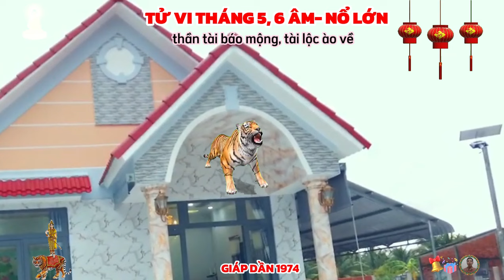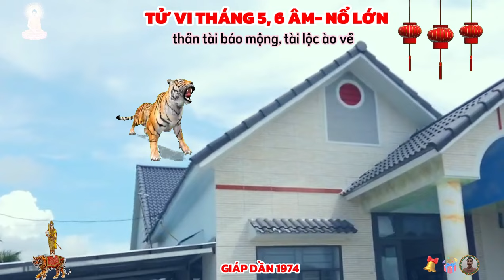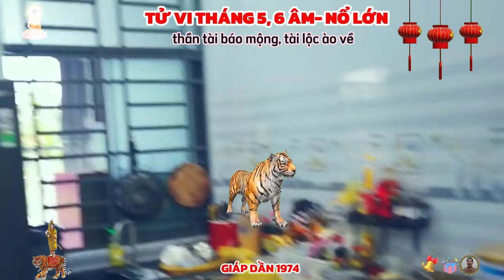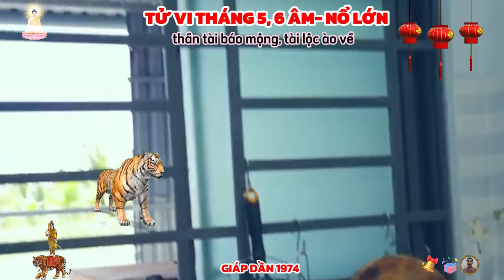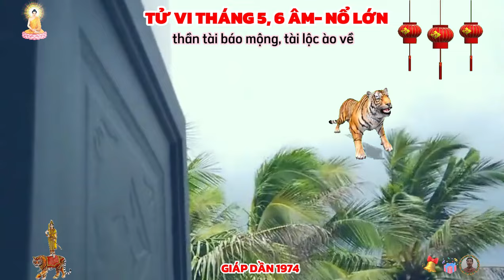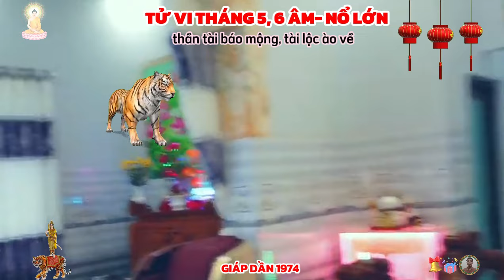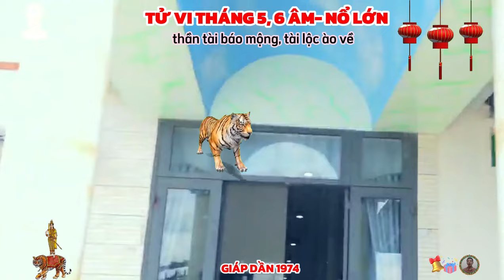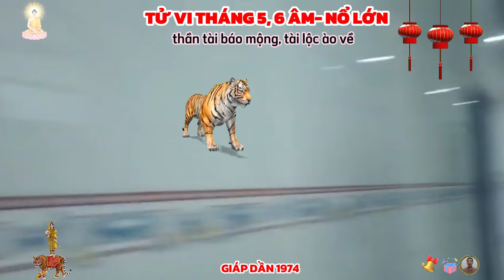🔴 Chấn động Tháng 5, 6 âm lịch GIÁP DẦN 1974, LỘC THẦN TÀI, có tiền tỷ về tay, giàu hơn trúng số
người tuổi giáp dần đầy sức thu hút, sẽ trở thành trung tâm chú ý của mọi người, do sinh ra đã có tố chất không hề biết mệt mỏi và hơi lỗ mãn, nên thường hành động rất nhanh, giáp dần cũng là người đang nghi, hay dao động, nên dễ đưa ra những quyết định vội vàng, họ rất khó tin tưởng người khác và không bao giờ chịu để ấm ức giấu trong lòng.